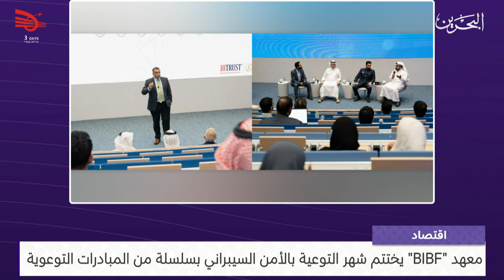البحرين مركز الأخبار : النشرة الاقتصادية 10-11-2024